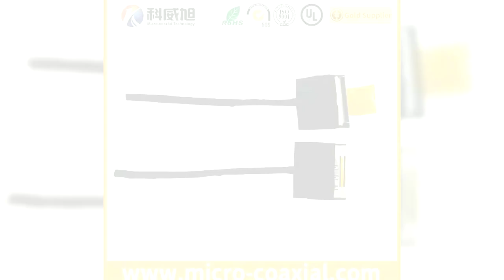FI S4P HFE E1500 Coaxial Manufacturer Quality Cable Assembly Manufacturing BM17B-SRSS LVDS Cables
Professional Cable Assemblies and Wiring Harness Cable Manufacturer
LVDS Cable / eDP Cable / Micro coaxial Cable / Mipi Cable
Quality Cable Assembly Design and Manufacturing BM17B-SRSS-TBT Low Cost LVDS Cables and Assemblies from Expert Manufacturer